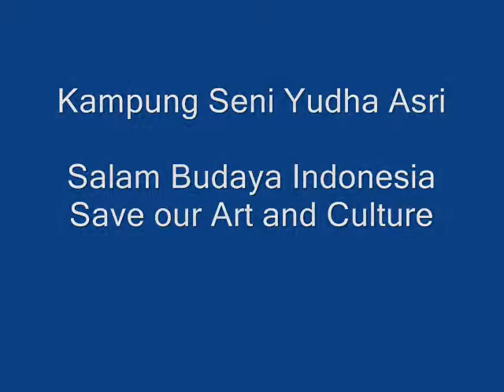Rampak Bedug Kampung Seni di Cibubur Junction 2012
Rampak Bedug Kampung Seni Yudha Asri - Dompet Dhuafa
Pada tour kali ini, Jumat 27 Juli 2012, Kampung Seni Yudha Asri bertandatang ke salah satu pusat perbelanjaan dan restauran terbesar di Cibubur, yaitu Cibubur Junction. Acara dimulai sekitar pukul 15.00 WIB dengan serangkaian acara seperti Band Vagetoz, Marawis dan Rampak Bedug dari Kampung Seni Yudha Asri. Acara ini dipersembahkan oleh Dompet Dhuafa.
Seperti kita ketahui, Dompet Dhuafa adalah salah satu lembaga yang tidak mencari keuntungan(nirlaba) dengan tujuan untuk mengangkat harkat dan derajat kaum dhuafa di seluruh Indonesia. Sebarannya pun tidak hanya berada di Indonesia, tetapi di luar negeri pun Dompet Dhuafa telah ada seperti Korea dan Jepang. Sungguh suatu tugas yang sangat mulia dan mudah-mudahan segala bhaktinya dapat mendapatkan pahala di akhirat nanti, amin. Dan bagi teman-teman semua yang belum menunaikan zakatnya, maka berzakat lah di Dompet Dhuafa, karena kami berzakat di Dompet Dhuafa. Informasinya bisa teman-teman akses di (27/07/2012)